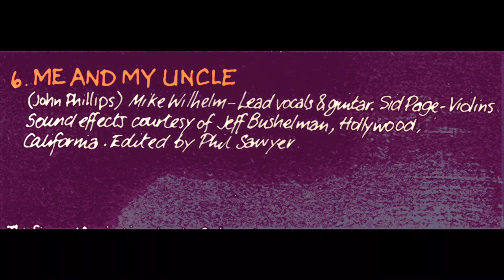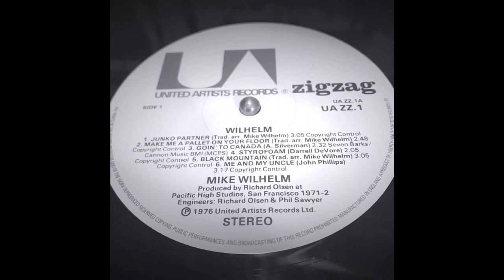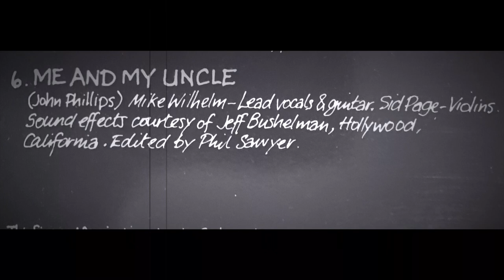Mike Wilhelm ~ Me And My Uncle